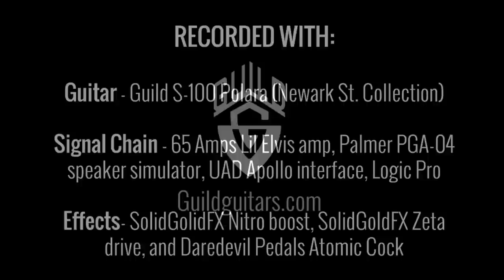Guild S-100 Polara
Chicago-based guitarist R.J. Ronquillo demos the Guild S-100 Polara

The S-100 Polara is a solid body guitar with a slightly offset mahogany body. Responsive and versatile, it also features a distinctive 24.75″ scale and a potent pair of HB-1 pickups. Available in Cherry Red, Black and White.

--- Click these links to skip ahead to different styles! --

0:01 - Heavy Metal
1:38 - Walkthrough of tone options
2:40 - Americana/ Slide guitar

CREDITS

Player: R.J. Ronquillo
Guitar: S-100 Polara
Recording Setup: 65 Amps Lil Elvis amp, Palmer PGA-04 speaker simulator, UAD Apollo interface
Pedals: SolidGoldFX Nitro boost, SolidGoldFX Zeta drive, and Daredevil Pedals
DAW: Logic Pro 9

MORE